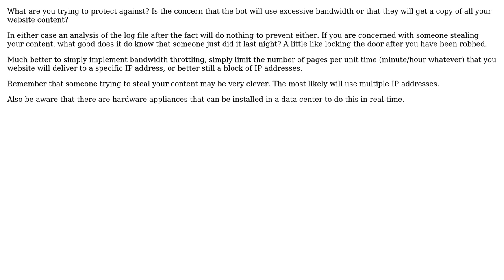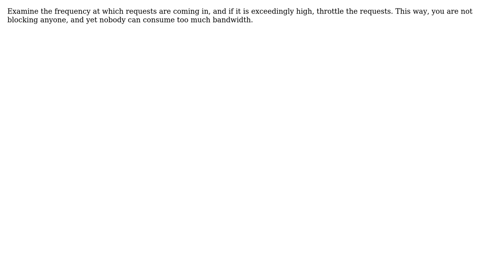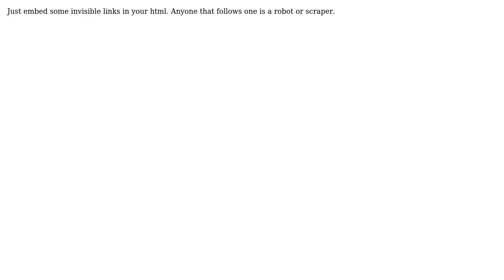Software Engineering: Development of a bot/web crawler detection system (4 Solutions!!)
Software Engineering: Development of a bot/web crawler detection system

With thanks & praise to God, and with thanks to the many people who have made this project possible! | Content (except music & images) licensed under CC BY-SA | Music | Images & others | With thanks to user Mike Nakis user ka9cql user JonnyBoats user dimo414 user ddyer user bilkulbekar and the Stack Exchange Network Trademarks are property of their respective owners. You are responsible for your own actions.